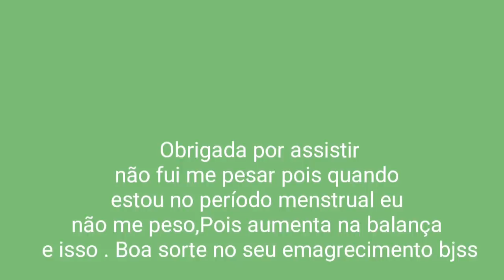NÃO SE ENGANE COM DIETAS E REMÉDIOS ! DIÁRIO DA REEDUCAÇÃO ALIMENTAR MANTENDO O PESO #34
bem vindos

*os comentários estão sendo analisados *